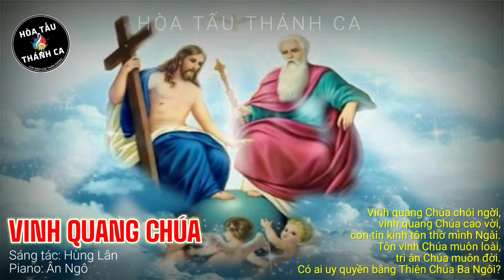VINH QUANG CHÚA | Độc tấu Piano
Độc tấu: VINH QUANG CHÚA | Piano

- Sáng tác: Hùng Lân
- Piano: Ân Ngô
1. Trời xanh ơi hỡi trời xanh, hãy thuật lại vinh quang của Chúa. Từng không vút cao muôn trùng, hãy loan truyền những việc Người làm. Ngày và đêm hãy truyền nhau những kỳ công siêu việt bao la Chúa đã thương ban cho đời, làm bằng chứng tình yêu bao la.

ÐK. Vinh quang Chúa chói ngời, vinh quang Chúa cao vời, con tin kính tôn thờ mình Ngài. Tôn vinh Chúa muôn loài, tri ân Chúa muôn đời. Có ai uy quyền bằng Thiên Chúa Ba Ngôi?

2. Chẳng cần một tiếng một câu, nhưng âm vọng lừng vang hoàn vũ. Cần chi bút ghi bia tạc những sứ điệp đó vẫn loan truyền. Vạn vật nhỏ lớn hiệp nhau thêu dệt nên muôn vạn bài thơ, tấu lên muôn muôn điệu nhạc ngợi khen Ðấng quyền năng vô biên.

3. Vầng dương ơi hỡi vầng dương, ai căng lều cho ngươi ẩn trú, để đi suốt đông tới đoài rắc gieo lửa sống cho muôn loài? Vầng dương ơi hỡi vầng dương, hãy đẩy lui đêm trường âm u, dẫn ta đi trên đường lành, đường tận hiến phục vụ không ngơi.